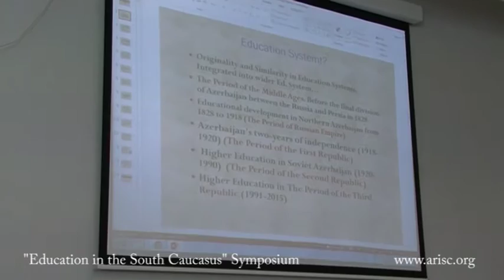“Higher Education in Azerbaijan: Between Heritage and Modern Trends”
By Professor Hamlet Isaxanli, Khazar University, Azerbaijan
ARISC International Symposium "Education in the South Caucasus: Modernization, Innovation and Future Trends”